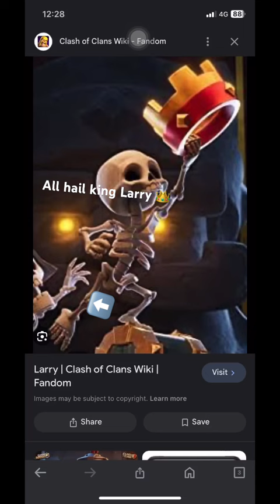Go larry, Go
All hail king Larry